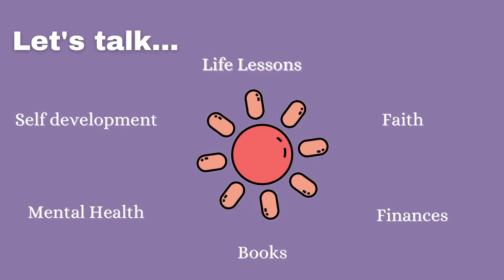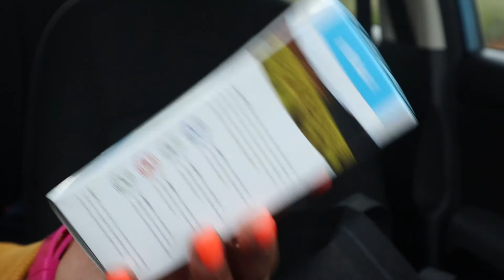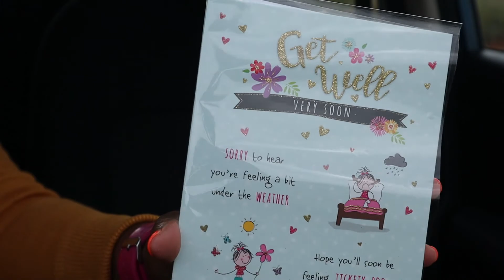My 1st vlog| Dermaplaning and Chemical Peel experience| Care package | South African YouTuber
Please open for more details***

Hello everyone 😊😊😊

I look forward to engaging with you.

Recommendation: Watch this in 1080hd for better quality.